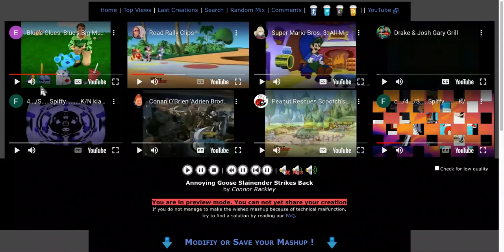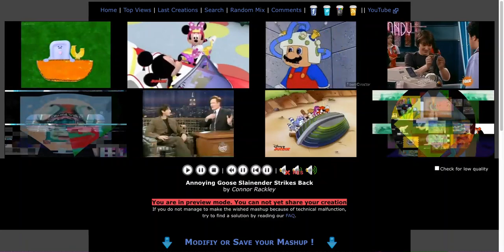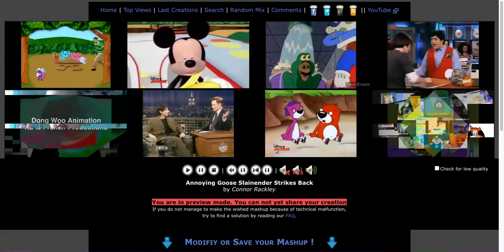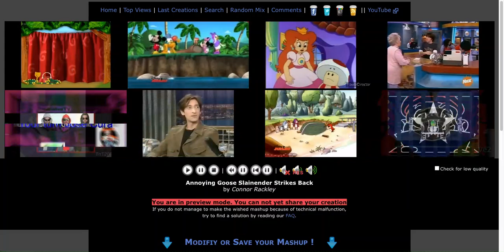Annoying Goose Slainender Strikes Back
Wow So Many Videos